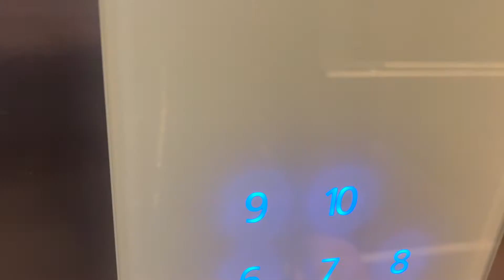POLONYA'DA EV, ODA FİYATLARI | Kiralamadan önce bilmeniz gerekenler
Selamlar,

1 buçuk aydır uygun odayı bulmaya çalışıyorduk, başardık! Bu süreçte neler yaşadığımızı, ne tür zorluklarla karşılaştığımızı ve sizin nelere dikkat etmeniz gerektiğini anlattım. Bu videoda bi oda geziyoruz, ev ve oda fiyatlarından bahsediyorum. Umarım yardımcı olur :)

Umarım severek izlersiniz. Şimdiden destekleriniz için teşekkür ederim.

İyi seyirler,

Diğer videolarıma da göz atmak isterseniz;